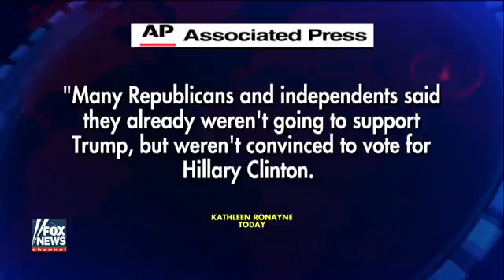Will leaked Podesta emails hurt Clinton's campaign